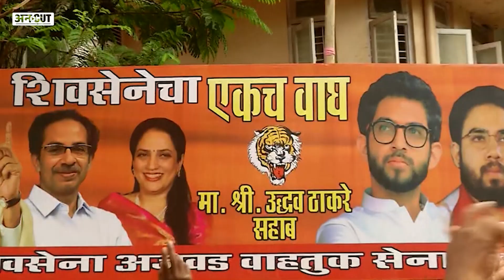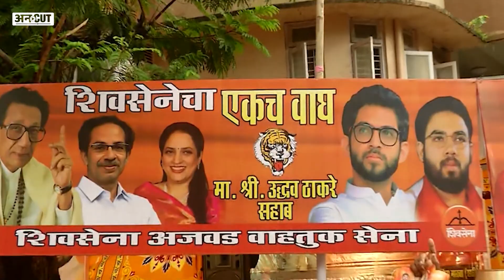Shiv Sena Dussehra Rally: Uddhav Thackeray Vs Eknath Shinde कौन पड़ा किस पर भारी ?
Shiv Sena Dussehra Rally Highlights: दशहरा के त्योहार पर मुंबई (Mumbai) में शिवसेना के दोनों गुटों ने रैली का आयोजन किया. पार्टी में टूट के बाद एक दिन में दोनों धड़ों ने शक्ति प्रदर्शन किया. मुख्यमंत्री एकनाथ शिंदे (Eknath Shinde) के गुट की रैली बीकेसी में हुई और उद्धव ठाकरे (Uddhav Thackeray) के गुट ने शिवाजी पार्क (Shivaji Park) में दशहरा रैली की. दोनों रैलियों में बड़ी संख्या में लोग पहुंचे थे. जानिए दशहरा रैली से जुड़ी बड़ी बातें, साथ ही साथ जानिए कि आखिर महाराष्ट्र की राजनीति में कौन होगा नया ठाकरे, बता रहे हैं जीतेंद्र दीक्षित

00:00 Introduction
01:00 chapter 2
02:00 chapter 3